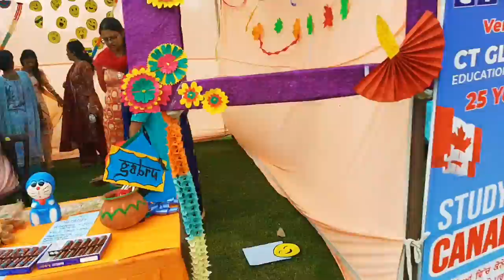CT Group Of Institutions Jalandhar Shahpur || Diwali Carnival Celebration || Govardhan Jii Vlogs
Hello Dosto Swagat Hai Aapka Govardhan Jii Vlogs YouTube Channel Mein Mera Naam Hai Govardhan Jii Aur Fir Se Lekar Aaya Hun Aapke Liye Ek New Vlog Tho Guys Video Ko Suru Se Lekar Pura Jarur Dekh Naa Ummeed Hai Apko Ye Video Pasand Aayegi Tho Dekhte  Rahiye Or..Agar Aapko Video Acha Lage Tho Like And Share Jarur Karna Aur YouTube Channel Par Pahilibar Aaye Ho Tho Hamare YouTube Channel ko Subscribe Jarur Karana...Aur Han Ghanti Ka Icon Jarur Dava Dena. Is se Hoga Ye Ki Jab Bhi Main Apne Youtube Channel Pe Video Upload Karuga Tho Tho Aap Ko Mere Video Ka Notification Aap Ko Mil Jayega.

Note. 👇

Guys Ek Baat Or Jo Gane Baj Rahe Hai Dj Par Bo Mere Nahi Hai Yeh Sab Songs Bollywood Hindi Music Companies Or Lollywood Punjabi Music Companies Ke Hai Jitne Bhi Artists Or Music Companies Hai Hun Se Meri Yehi Binti Hai Ki is Video Ko Dekh Kar koii Bhi Galat Action Naa Le Plzzzzz🙏

My # Hashtags And Youtube Channel Names